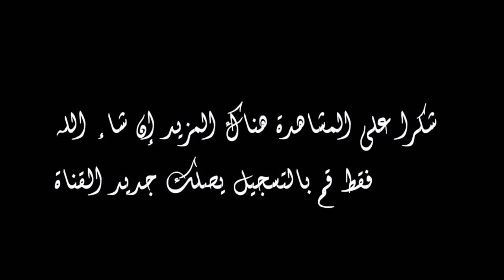ملخص مقابلة شباب بن ديبان = أجاكس طنجة 1 = 0